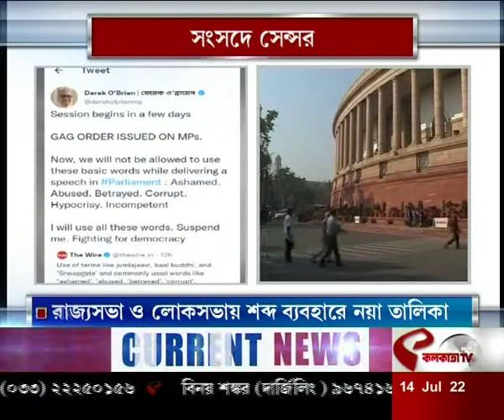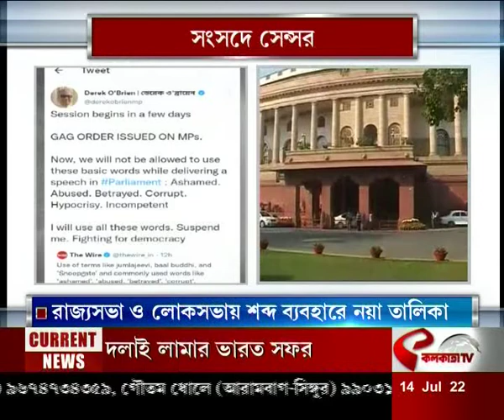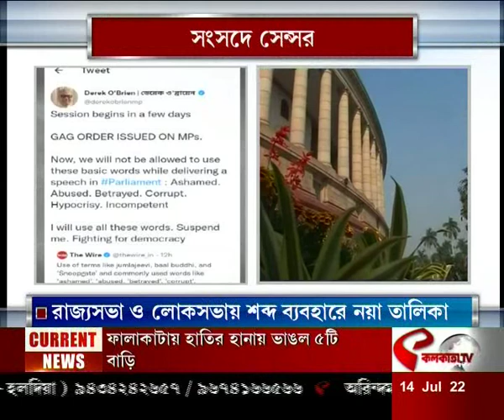বর্ষাকালীন অধিবেশনে সচিবালয়ের নতুন পুস্তিকা